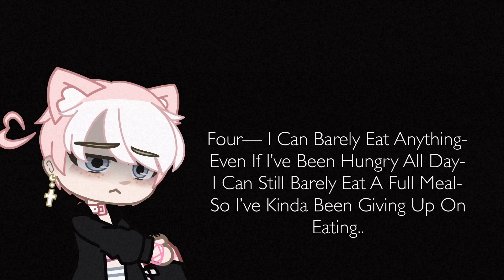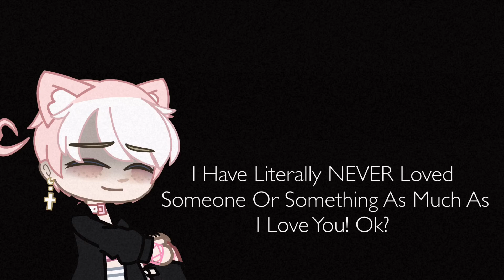“Small” Vent (Possible TW + Read Description)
*Blows Bubbles In Water*

Thinking About My Bf Makes Me Feel A LOT Better. So Is Good At,

I Apologize For Venting. qwq